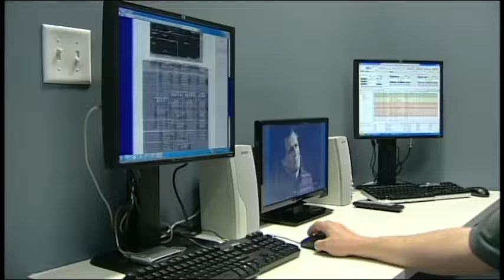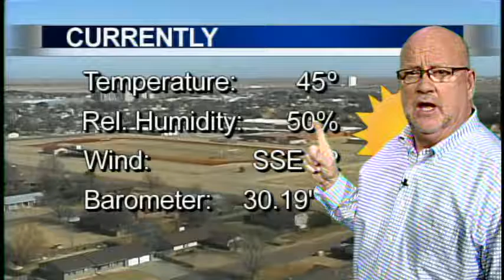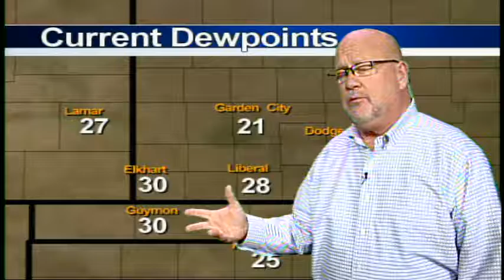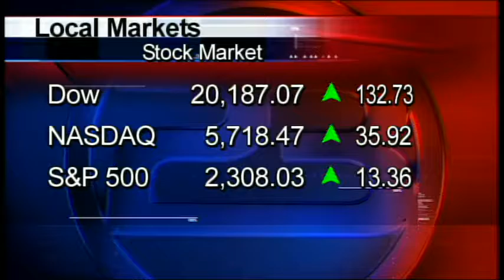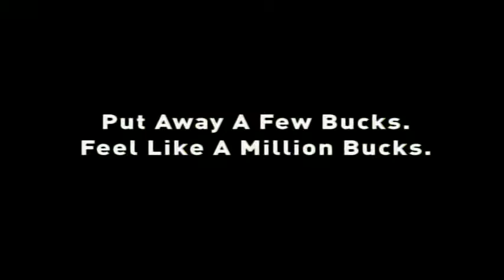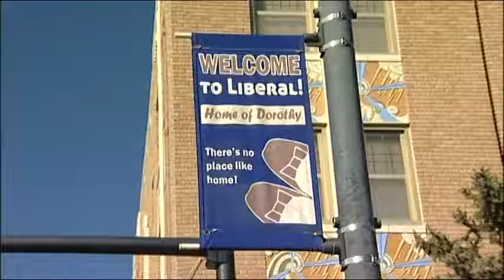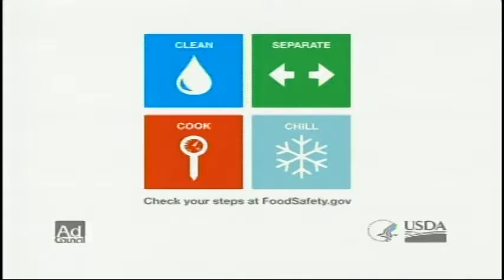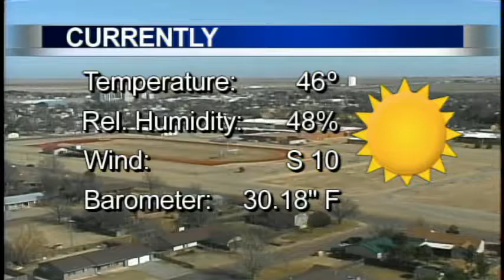High Plains Today 02 09 2017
Southwest Kansas' ONLY Daily News and Information TV Show. Today's guest: McKensie Hood, Executive Director, Seward County United Way. Today McKensie talks about their 2nd Annual Wine and Wings, Friday, February 24th at 6:00 PM at Lyddon Aero Center in Liberal.